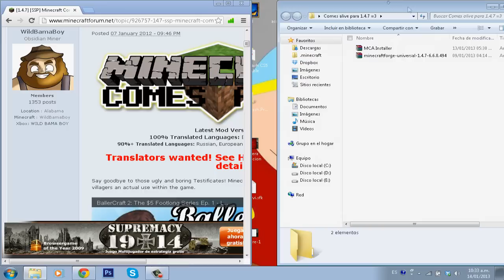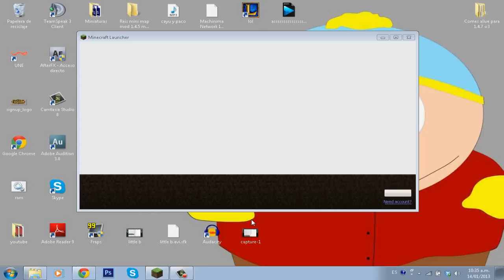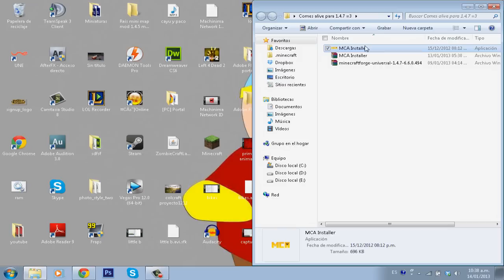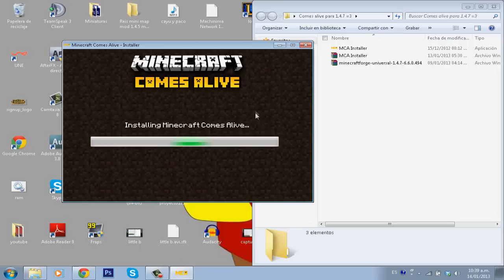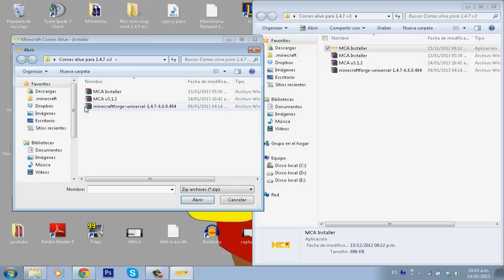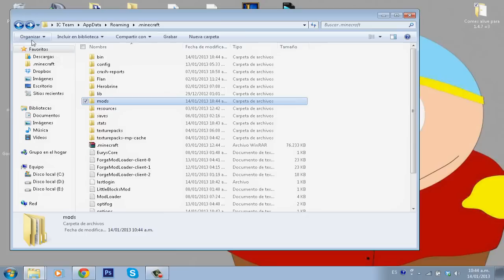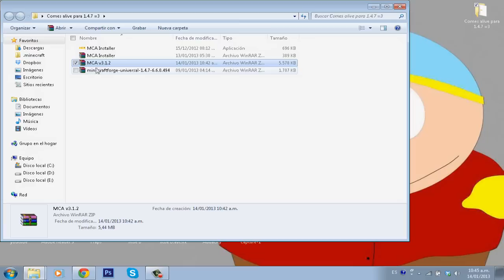Minecraft Mods: Como Instalar y Descargar Comes Alive Mod Para Minecraft 1.5.2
No olvides Like y favoritos ayuda bastante =3
si te ha gustado comenta =D
abre la descripción para toda la info del mod
Hijos, esposas, Bebes Nucleares @.@ y mas *-*!!!
Bienvenidos muchachos a la Cuarta TEMPORADA de la serie Descarga e Instala =) este es otro capitulo de esta temporada espero que les guste

hoy aprenderemos a instalar el comes alive Mod  para Minecraft 1.5.2

Informacion de compatibilidad
instalador: SI
Modloader:no
Minecraft Forge:SI
Nivel de dificultad:  facil( si sigues lo pasos sera mas sencillo )
info minecraft: compatible con 80% de mods (que usen minecraft forge)

-Link de descarga para 1.5.2:
tienes que descargar
-minecraft forge
-instalador automatico
-archivos del mod

pasos de instalación
1. Descarga el archivo , elimina la carpeta meta-inf
2. instala minecraft forge
3. introduce el mod dentro de .minecraft/mods
o si usas instalador sigue los pasos del video